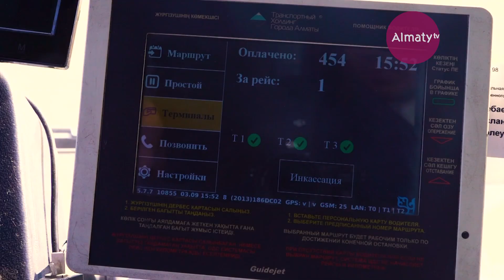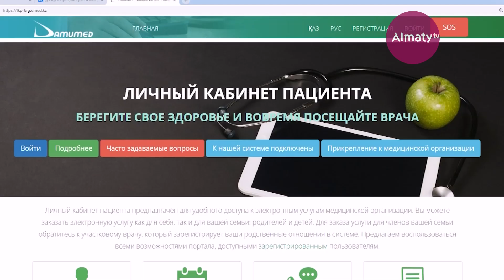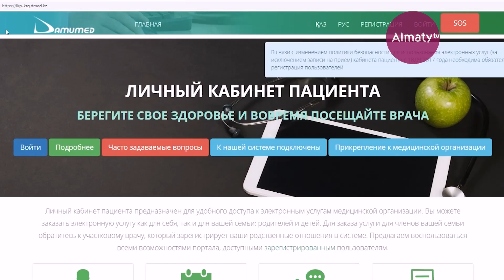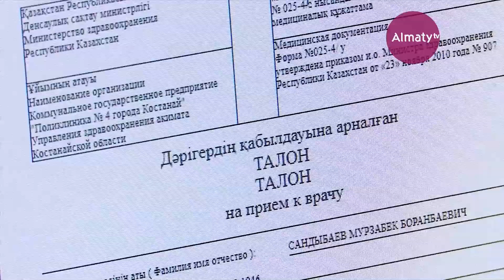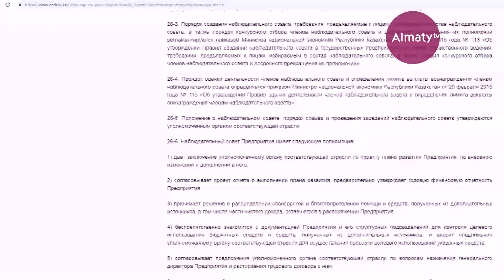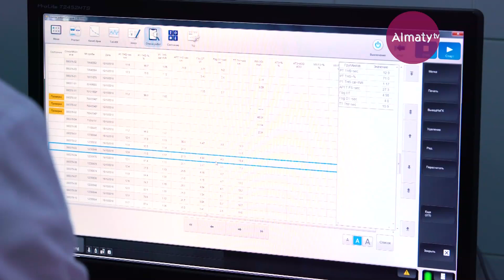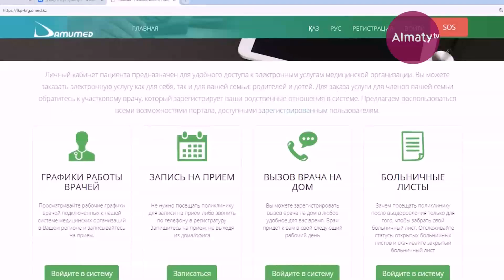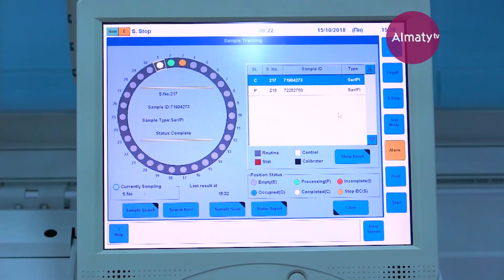Smart Almaty: медицина (06.12.18)